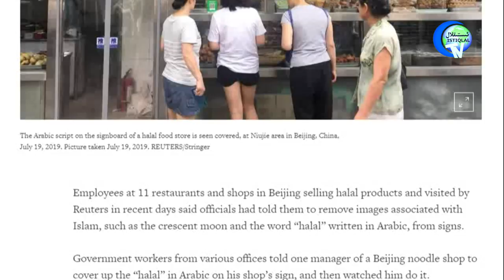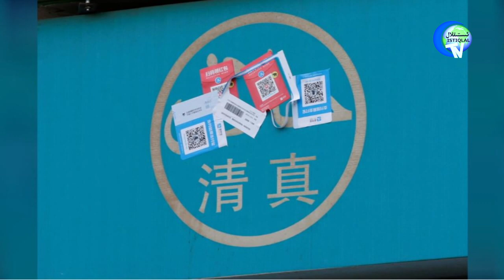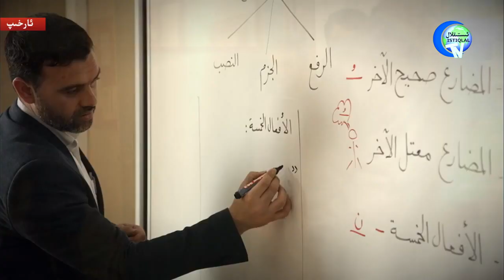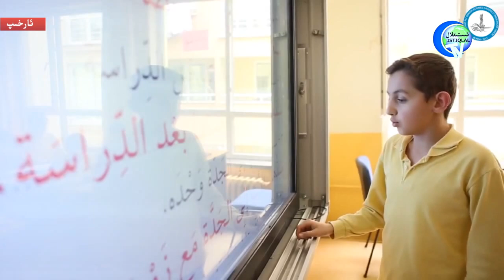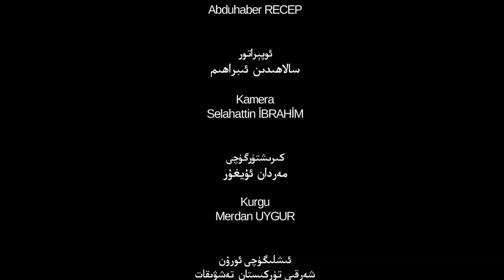ئىستىقلال كۈندىلىك خەۋەرلىرى 2019-08-01